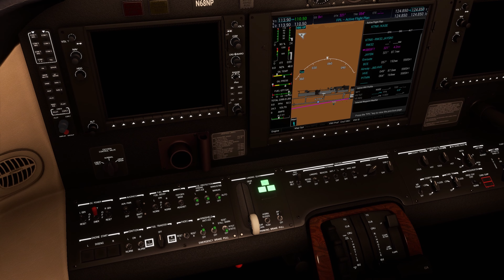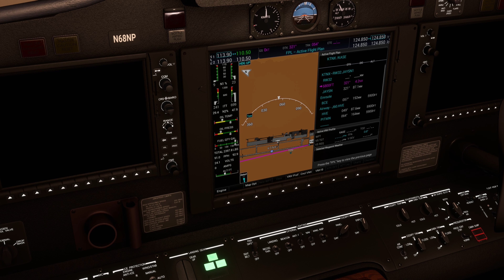Citation C510 Mustang - |KASE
Bit of a longer video but I had fun flying and editing, thanks for you support.

Addons